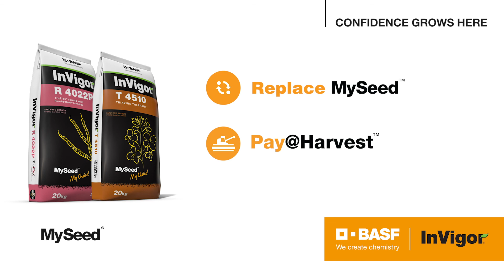Protect your investment with BASF MySeed® services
The BASF MySeed® program is designed to give growers more certainty and security – from the time you select your seed all the way to harvest.

Our Pay@Harvest® terms mean growers pay nothing on delivery, after sowing or even through the establishment phase.

Thanks to Replace MySeed®, if the weather lets growers down & the crop fails to establish, we’ll replace the seed for the following season.